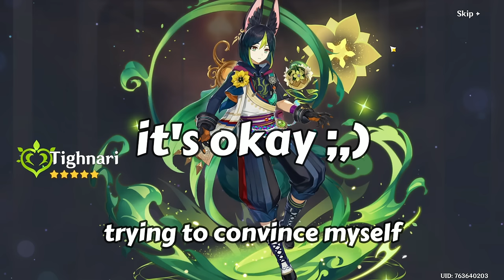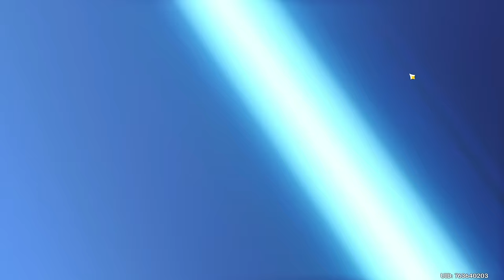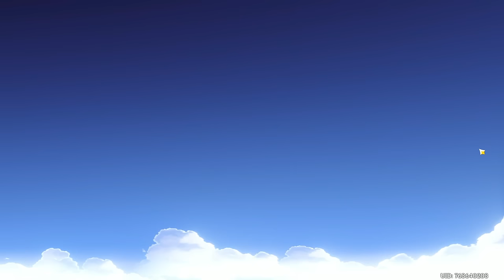first five star | pulls decide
And our second main is...?!

Pulls decide! Rules:
1. The first 4 star character you get will be the main on one team and the first 5 star - a main on the second team (in the Spiral Abyss)

2. Only use characters you pulled for
- exception: you can use starter characters while doing archon quests